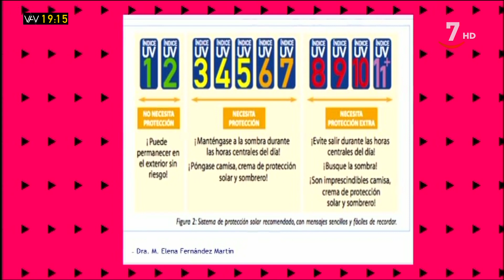Vamos a ver (Parte 3).- Cuidar la piel en verano